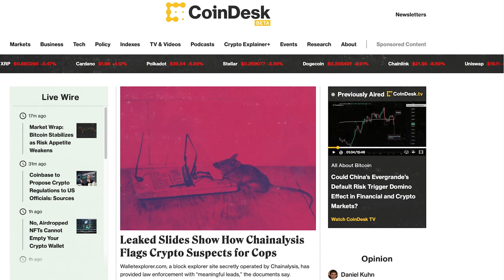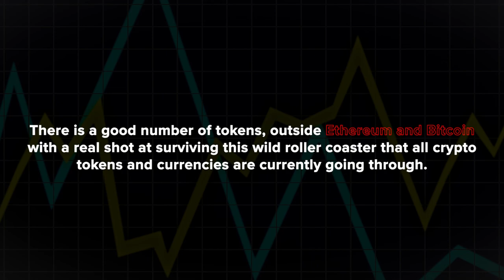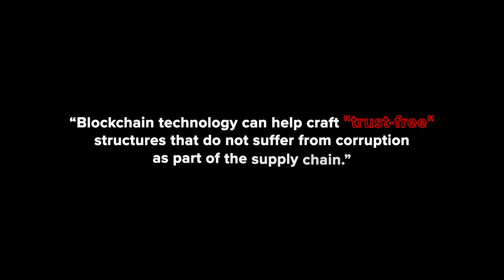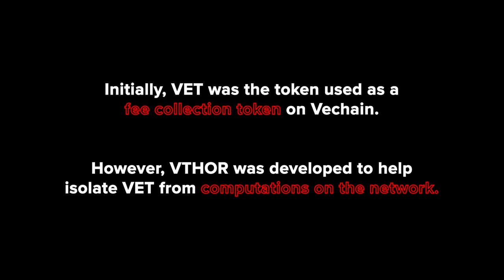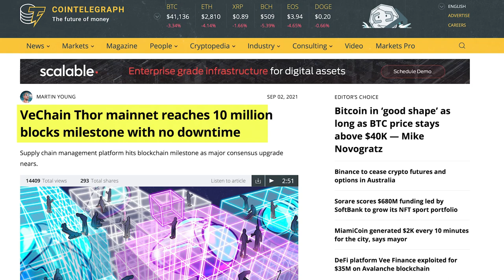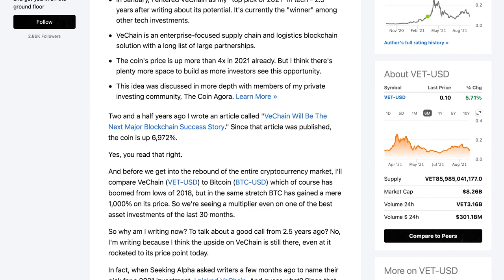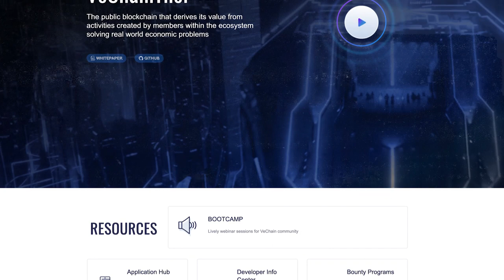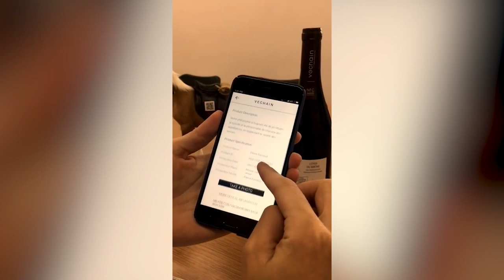Vechain The End (Not What You Think)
Vechain The End (Documentary)